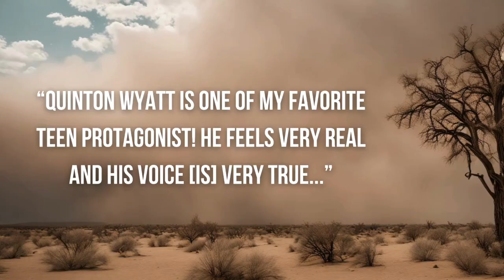My Summer (and the Song of Cicadas) Early Reviews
Readers of the third and final book in the Quinton's Curious Mind series offer their early reviews of My Summer (and the Song of Cicadas).